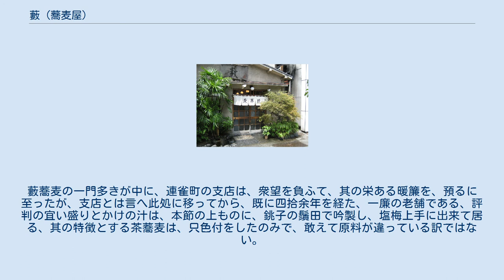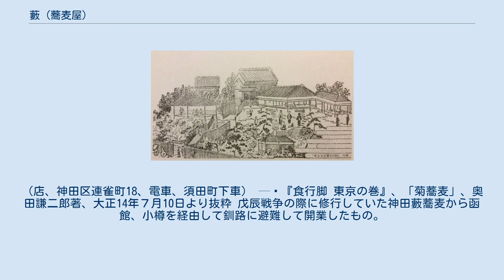藪 (蕎麦屋)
明治35年、『東京名家繁昌図絵』、「団子坂藪蕎麦・蔦屋 三輪伝次郎」 「かんだやぶそば」旧店舗（2009年撮影） 「並木藪蕎麦」店舗 閉店した「池の端藪蕎麦」店舗（2016年4月9日撮影） 藪（やぶ）は、江戸の蕎麦屋の老舗。
「更科 (蕎麦屋)」、「砂場 (蕎麦屋)」と並び、蕎麦御三家の一つに数えられている。
藪蕎麦の麺の色は緑色である。
平仮名表記は「やぶ」「やぶそば」であるが、ロゴとして表記する場合、「ぶ」の表記には平仮名の「ぬ」に濁点を付した「ぬ゛」に似た変体仮名「゛」(漢字「婦」から派生)が用いられることがある。
 「雑司谷蕎麦切　ぞうしがや鬼子母神門前茶屋　同所　藪の蕎麦切」 — 『続江戸砂子温故名跡志 5巻』、菊岡沾涼著、享保20年より抜粋 団子阪字藪下上に在り。
都下各区に支店を有し、藪蕎麦の有名なる者先づ指を此家に屈す。
名代は蒸籠にして打方最も堅く、蕎麦通の賞賛する所なり。
其地亦眺望閑雅にして、庭際奇草あり、古石あり。
瀟洒たる離座敷数多く、瀑布其間に在るを以て、往て三伏の苦熱をしょうする者多く、殊に菊花の季候には衆客雑沓し、空しく門外より帰る者少なからず。
 — 『東京名物志』、「藪そば 本郷区駒込千駄木林町三輪伝次郎」、明治35年、より抜粋 前庭に飛瀑を造ってあったので、納涼の客に振まったことは、非常なものであった。
客の為に備えた百五十枚の浴衣が、常に不足をしたと言われた位繫昌したものだ。
それに団子坂に菊人形の盛った頃には押すな押すなの人出で、この自分のやぶは朝から晩まで人足が絶えなかった。
後園一帯は孟宗竹の藪であったので、蕎麦の道具は多く竹細工を用いた。
 — 『蕎麦通』、「明治年間に廃絶した店」より抜粋 菊の名所と藪蕎麦で、団子坂は殊に江戸情調が深かった、藪蕎麦没落してより二拾年、菊花檀跡を絶ってより拾六年、斯くて団子坂の名は、在りし昔を、忍ぶよすがに過ぎなくなった。
藪蕎麦の一門多きが中に、連雀町の支店は、衆望を負ふて、其の栄ある暖簾を、預るに至ったが、支店とは言へ此処に移ってから、既に四拾余年を経た、一廉の老舗である、評判の宜い盛りとかけの汁は、本節の上ものに、銚子の鬚田で吟製し、塩梅上手に出来て居る、其の特徴とする茶蕎麦は、只色付をしたのみで、敢えて原料が違っている訳ではない。
 元来蕎麦は、饂飩粉を混ぜて繋ぎとするも、余りに其量が多ければ、仕事は楽で儲も多い代り、蕎麦の味を悪くするので、信用第一の店では、能ふだけ饂飩粉を尠なくするが、夫れには仕事の困難と、手数とを免れ難い、左れば苟も他より一頭地を抜くからには、啻に汁が甘味しいだけで、藪蕎麦の今日が、築き上げられた訳ではなく、饂飩粉の配合其他に、特別の注意を加へた、蕎麦其のものゝ良質と相待って、その名を揚げたものと言はねばなるまい。
（店、神田区連雀町18、電車、須田町下車） — 『食行脚 東京の巻』、「菊蕎麦」、奥田謙二郎著、大正14年７月10日より抜粋 戊辰戦争の際に修行していた神田藪蕎麦から函館、小樽を経由して釧路に避難して開業したもの。
北海道最古の蕎麦屋で全国から蕎麦職人の修業者が集まる。
 昭和天皇が行幸の際にお代わりをした店として度々皇族が訪れる。